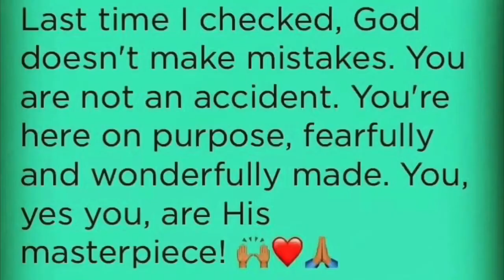What Does Love Mean? | ToyaRenee Talks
Hello all! Love is a simple word that's hard to define. There are also different types of love and relationships. In this video, I discuss self-love, loving other people, falling in love, being in love, loving your family, friends and a significant other.

These various forms of love affect us in multiple ways. We want to make sure we know what it means to love someone so that we're sharing the love in the right way!